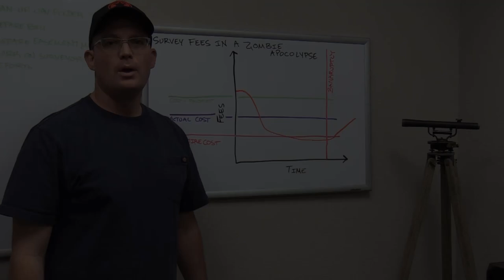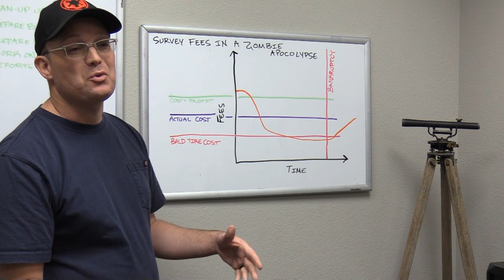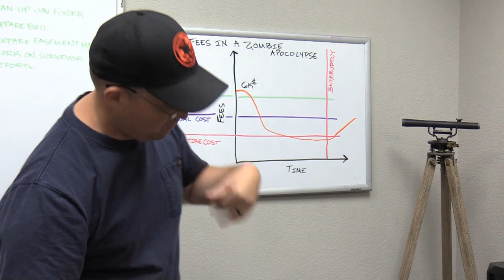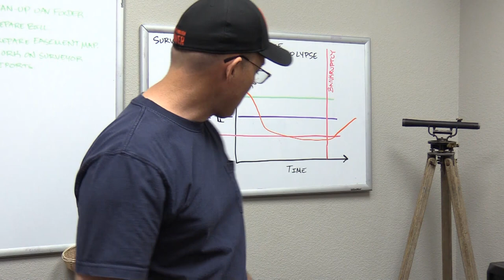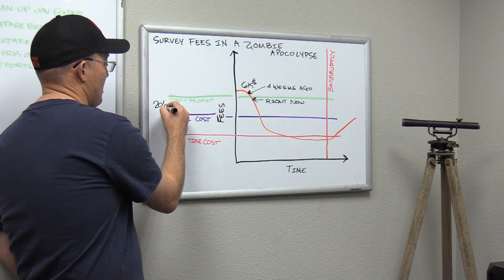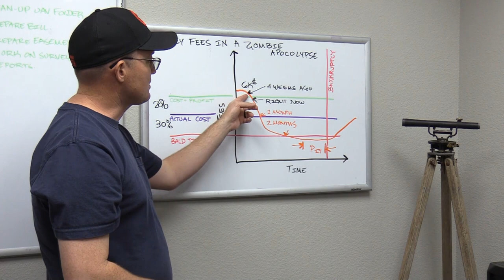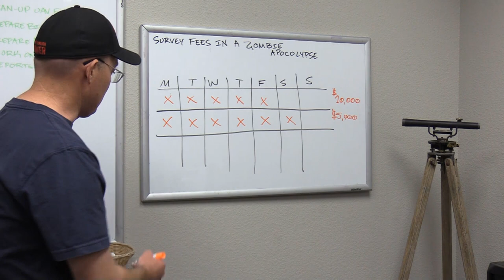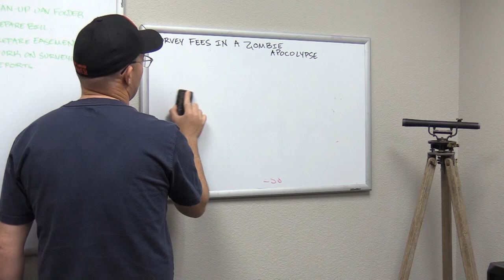What Happens To Land Surveying Fees In A Recession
In this video, Landon explains what happens to the typical land surveying fees in a recession. He also talks about why it is a mistake to cut your typical survey fee in half to compete for work during a downturn, and offers suggestions for alternatives to coping.